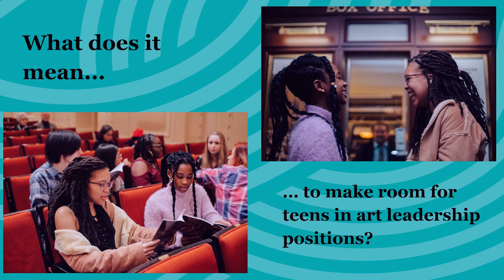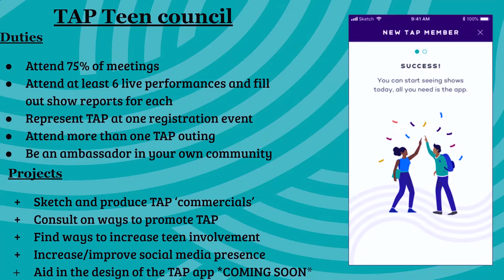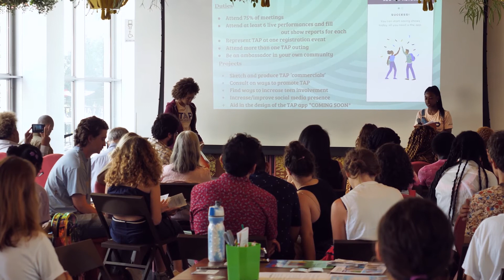MCAxTACO: Teen Arts Pass Teen Council Presentation July 2019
The Teen Arts Pass Teen Council (@teenartspass) is a group of young leaders that serves as the teen voice of the Teen Arts Pass program. The Council is responsible for ensuring the program best serves Chicago area teens by regularly attending performances, providing program and partner feedback, evaluating new partners, planning teen events, creating recruitment strategies and promotional materials, and more.

Rachel (She/Her) is a 16-year-old Jones College Prep student born and raised in the city of Chicago. Familiar with almost every corner of Chicago, she has both feet in when it comes to giving teens and young kids what they need! From sailing for sport to searching for show times, she wants to make sure everyone finds where they love to work and play.

Mikaela (She/Her) is a 16-year-old high school student who attends the University of Chicago Laboratory School. Born and raised in Chicago, she cultivated a wide range of experiences and interests. Her escapades provide a unique perspective on how to interlace interests and of the recreational and educational opportunities around the city. This allows for new ideas and collaborations, which she hopes to share to establish connections between groups that may not have otherwise interacted.